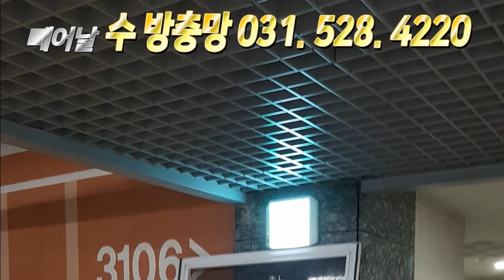미세방충망 교체하고 나니 속이 다 시원합니다! 수방충망 031. 528. 4220